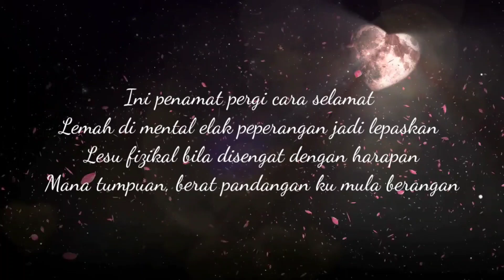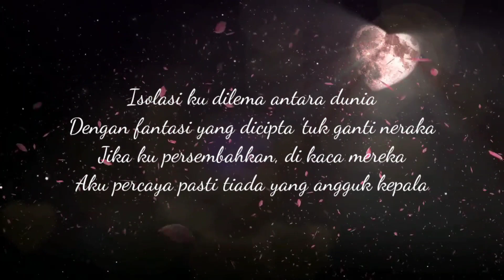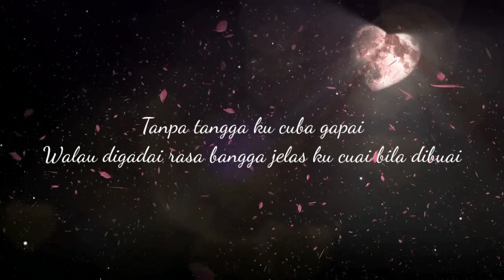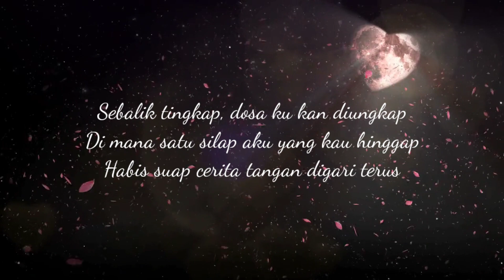Hypean - Déformasi ft. xxmielaa (Official Lyric Video.)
Prod. Vino Ramaldo
Lyrics by hypean & xxmielaa

(Intro)

terlalu banyak yang ku cari
terlalu banyak berfantasi
yang hadir bagai suatu mimpi
(Verse 1)

Ya, ini penamat pergi cara selamat lemah di mental elak peperangan jadi lepaskan lesu fizikal bila disengat dengan harapan
Mana tumpuan, berat pandangan ku mula berangan,
Hilang rusuk, memori dah ditutup,
Cuba seludup, tetap takkan dapat dibentuk,
Hati separuh, tempat yang takkan penuh,
Mengeluh sendiri, jasad ku yang dibunuh,
Aku pasti duduk takkan pernah berganjak,
Walau layar di dasar, parut ku sukar pudar,
Tak semudah ku tukar, akan ku jaga jarak,
Elak benang terputus, kalau itu kau harap,
Ternanti-nanti tepi pohon tunggu ranting tumbuh,
Banyak luka di muka yang disorok takkan sembuh,
Sembunyi dalam belukar yang tak berpopulasi,
Kurangkan interaksi antara yang tak serasi,
(Chorus)

yang bina harapan pergi tiada pesan
ku cuba untuk lakonkan
walau ku tak mengerti
(Verse 2)

Isolasi ku dilema antara dunia,
Dengan fantasi yang dicipta 'tuk ganti neraka,
Jika ku persembahkan, di kaca mereka,
Aku percaya pasti tiada yang angguk kepala,
Dalam depresi bila pelita dah tak menyala,
Aku puisi yang ditulis tak pernah dibaca,
Bunga yang mati walau siram tak pernah dibaja,
Bayang ku takkan wujud, kau punca cahaya,
Jadi aku hilang, tanpa khabar berita,
Tinggalkan silang kata, untuk yang 'kan bertanya,
Ku jadi ruang kosong lihat, siapa penuhi,
Ternyata belasan kenalan dua yang peduli,
Jadi hargai kesempatan ku beri masa,
Kata-kata mata baca wajah ku tak kisah,
Juga lukisan yang dibingkai tak ku sampaikan,
Hajat dah tak tercapai, tiba saat melambai,
(Chorus)

(Verse 3)

"Terima kasih cahaya engkau masih",
"Dinyalakan walau tidak dibelai kasih",
Aku letih berkali, cuba pulihkan hati,
Bagai diinkarnasi, tanpa mengubah ciri,
Ku jadi mangsa gegelung masa tanpa penyudah,
Yang ku sangka punya permata,
Tanpa tangga ku cuba gapai,
Walau digadai rasa bangga jelas ku cuai bila dibuai,
Banyak seteru yang cemburu bila tak diburu,
Aku setuju untuk putuskan yang tak sebulu,
Mungkin dulu melulu, sekarang hilang tuju,
Makin menipis buku senang nak tembus peluru,
Sebalik tingkap, dosa ku kan diungkap,
Di mana satu silap aku yang kau hinggap,
Habis suap cerita tangan digari terus,
Sebalik besi dah ternyata bidadari pupus,
(Chorus)

banyak luka yang ku simpan
kerna banyak yang ku harapkan
ku cuba untuk jalani walau ku tak mengerti